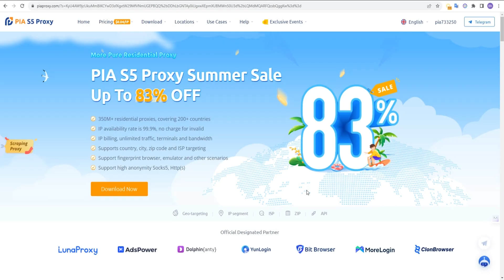How to use Pia S5 Proxy guide - how to generate CDK to share with your friends?